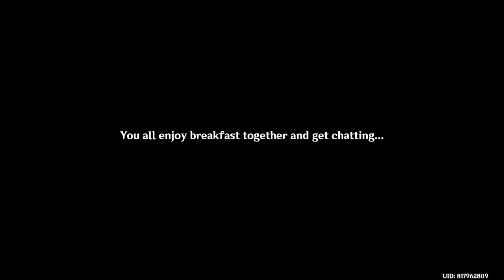Radiating Beauty (Summertime Odyssey - Part 3)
A very sentimental past is revealed from a fellow friend, which in turn was very soothing.

I also have a Facebook page where I livestream! Be sure to check it out!

You can go to my channel whether you want to diversify on content or search for a specific type of content that will satisfy your cravings.

And on that note, that's all for today guys. I hope you enjoyed this video! Many thanks to those who watch my videos. I hope you have a good one and stay safe everybody!